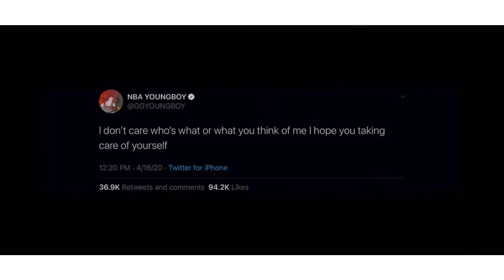NBA Youngboy - Dirty Gun (Official Music Video)